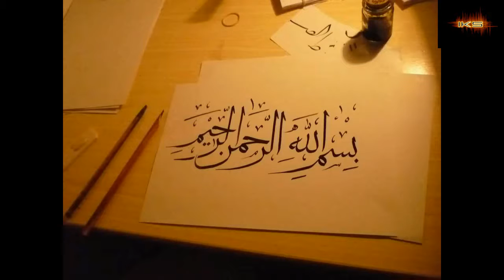QURAN SURAH 58 ( AL-MUJADILAH ) ( 58-سورۃالمجادلۃ ) ( THE PLEADING WOMEN ) URDU TRANSLATION ONLY